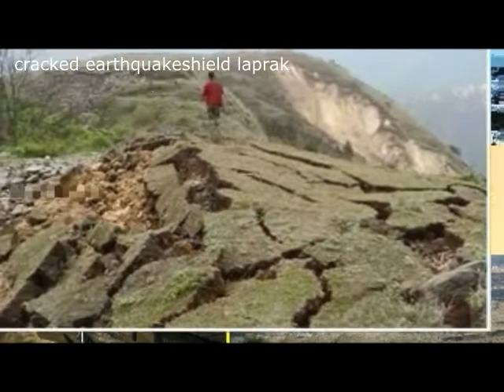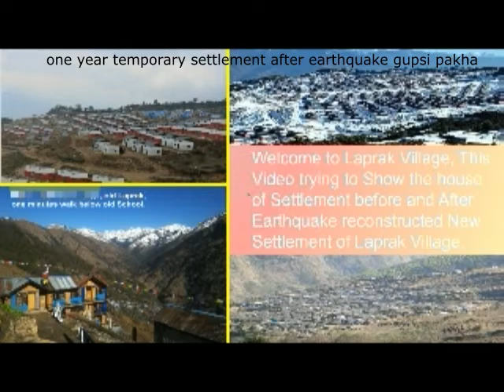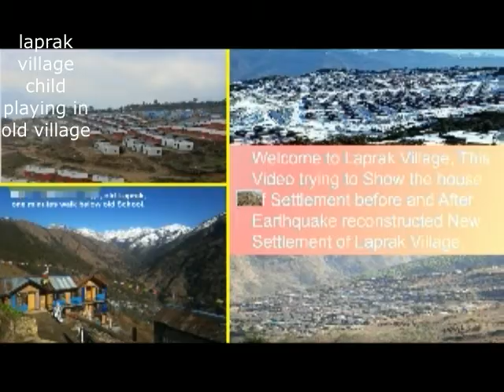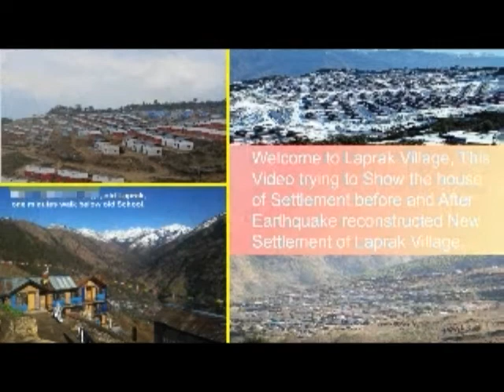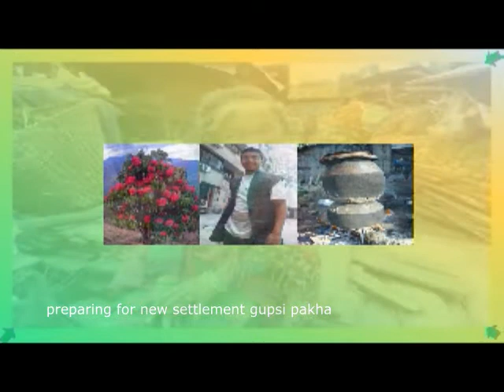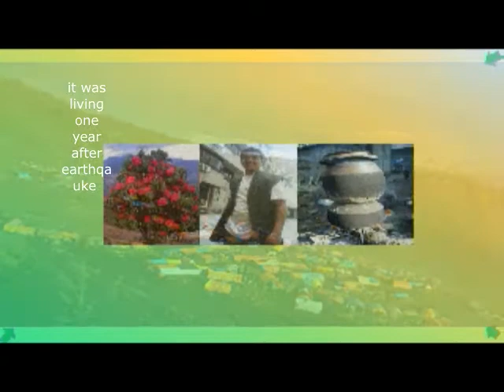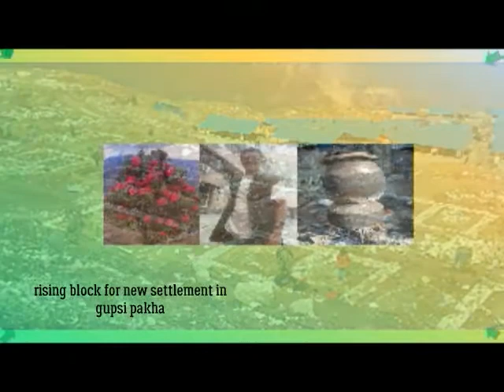लाप्राक गाउँ। भुकम्प पछिको लाप्राक।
भुकम्प अघि र पछिको नयाँ र पुरानो लाप्राक बस्तीलाई मध्य नजर गर्दै छोटकारीका यस भिडीयोमा देखाउने प्रयास गरिएको छ। यस लाप्राक याउँको नयाँ बस्ती र पुरानो बाक्लो याउँमा रहिआएका सहनशिल र सक्रिय लाप्राक बासीको गतिविधीलाई ध्यान केन्द्रित गर्दै २०७२ सालको विनासकारी भुकम्पले ठुलो जन धनको क्षति गरेता पनि लाप्राक वासीले आफ्नो जीवीको पार्जनको लागी कृषि उत्पादनमा विशेष जोड दिएको पाईन्छ। मुख्य आयश्रोत कृषि उत्पादन भएकोले नै त्यहाको मानिसहरु सबै भन्दा बढी समय कृषिमा नै केन्द्रित भएको पाईन्छ। र लाप्राक धार्चे गाउपालिकामा पर्ने गाउँहरुमा एउटै आफ्नो पुरानो छुट्टै मौलिक रितीरिवाज भएकोले मौलिक रितीरिवाजलाई जोगाउनलाई युवावर्क र त्यहाको वासिन्दाहरु लागी परेको देखिन्छ। जस्तै सती घाँटु नृत्य। लामा नृत्य । र आफ्नो गुरुङ्ग समुदायको सामुहिक नृत्य जस्ता धुप्प्रै नृत्यहरुलाई सस्कृतिलाई सामावेश गरिएको छ। लाप्राक गाउँ। भुकम्प पछिको लाप्राक।